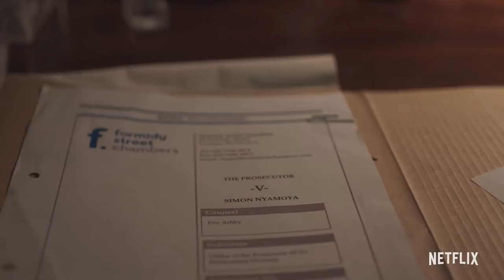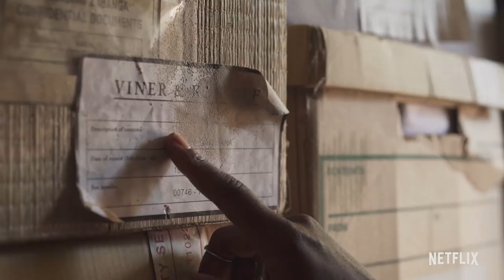BLACK EARTH RISING Official Trailer (2019) John Goodman, Michaela Coel Netflix Series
BLACK EARTH RISING Official Trailer Movie in theatre 25 J anuary 2019.